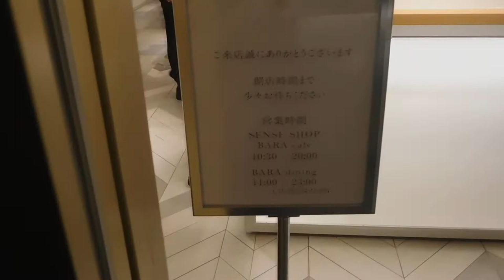DSCN7916銀座 茨城県のアンテナショップIBARAKI senseイバラキセンス20181024オープン前夜 外から